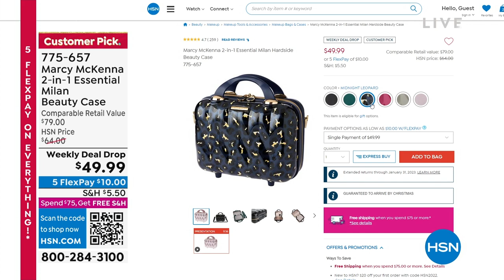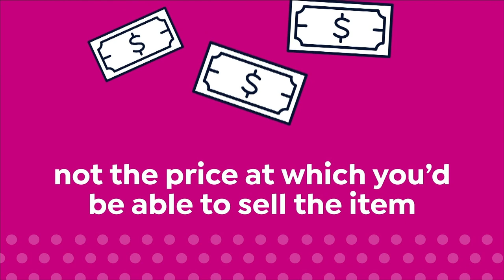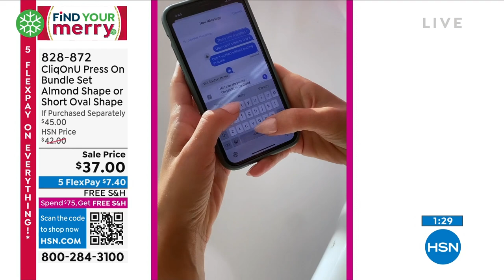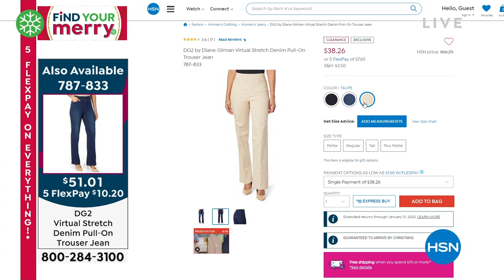HSN | Beauty Gifts Under $50 12.14.2022 - 04 PM